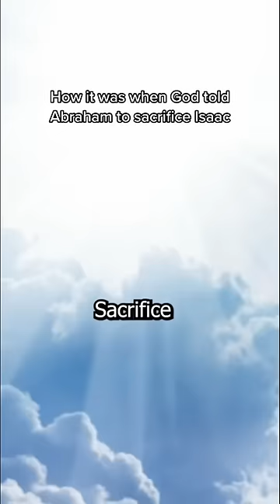When God Told Abraham To Sacrifice Isaac 😂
Abraham proved his loyalty to God and I know Issac was stressed lol